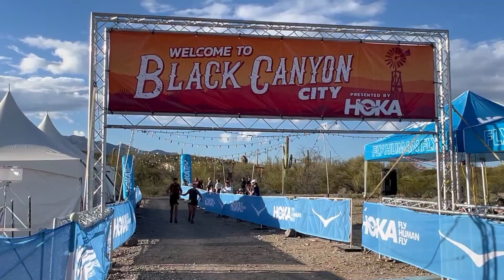6 Months of Ultra Marathon Training in 2 mins || RUNNING MOTIVATION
Here is a little sliver of our training process for our first Ultra Marathon. To get the full version check out our Ultra Marathon training vlog series!

There you will find motivation to train and hopefully help you get inspired to push to the finish line or finally take the plunge into the running world!

There were definitely ups and downs through our training journey but crossing the finish line made it all worth it!

Music from Uppbeat (free for Creators!)